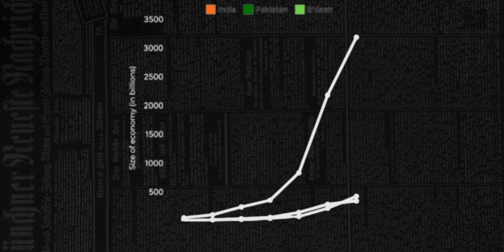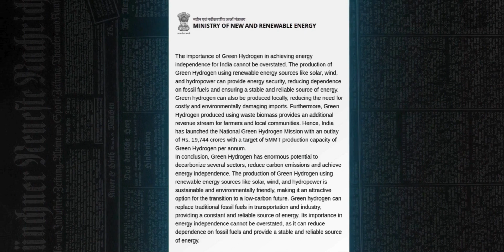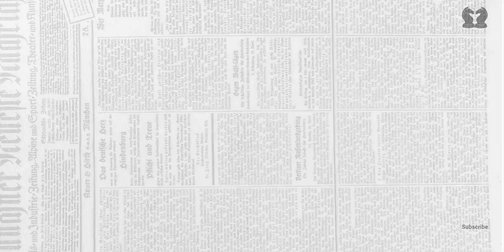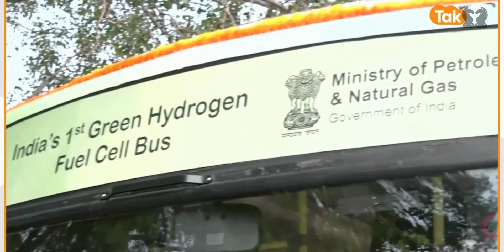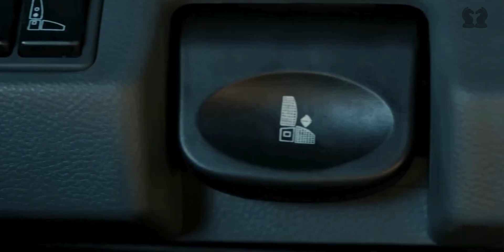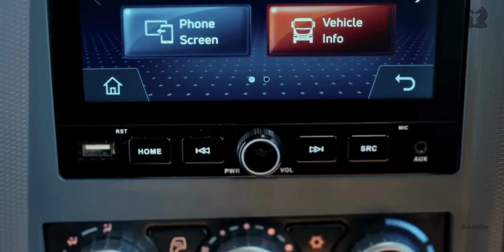Hydrogen Leap: How India Is Catching Up to China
India’s Hydrogen Leap Has Begun — and it’s closer than ever to China in the global clean energy race.
From green hydrogen corridors to billion-dollar partnerships with Japan, Germany, and Australia, India is transforming its energy future — one molecule at a time.

Backed by a massive ₹19,744 crore National Green Hydrogen Mission, India plans to produce 5 million metric tons of green hydrogen annually by 2030. But this story goes deeper than headlines:
- Hydrogen-powered trucks
- Clean energy trains
- Alternative fuels for aviation
- Indigenous electrolyzer tech
- And a potential $10 billion hydrogen economy.

This video explores how India is using its CNG infrastructure, global alliances, and a push for energy independence to challenge China’s dominance — and lead the world into a hydrogen-powered future.

But challenges remain:
- No national hydrogen pipeline
- High electrolyzer costs
- Environmental concerns
- Red tape slowing execution

So the big question is: Can India leapfrog fossil fuels and become the world’s next hydrogen superpower?
Drop a 🇮🇳 in the comments if you believe in India’s clean energy future.

Support the Mirror Vision movement — Buy us a tea and power our next investigation